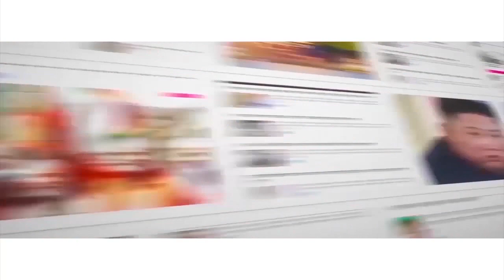মেয়ের বক্তব্যে ফাঁসবেন অনুব্রত? Will Sukanya’s statement add to woes of Anubrata Mondal?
TMC leader Anubrata Mondal is reportedly exhausted after facing ED interrogation. Anubrata has revealed important details in Delhi to ED questioning. He said that he purchased property worth Rs 6.5 crore in just 6 days. Anubrata’s daughter Sukanya Mondal could be an important link to the ED in the ongoing cattle smuggling case. Will daughter Sukanya provide proofs against her father to ED?

After hearing was held at the judge’s house at midnight, the ED got custody of Anubrata Mondal for investigating into the cattle smuggling scam. The West Bengal police brought Anubrata Mondal to Kolkata on Tuesday morning, March 7 and then to Joka ESI hospital after 11 in the morning. Central forces were deployed outside the hospital. As per directions by the court, Anubrata Mondal’s medical tests were conducted in the hospital. After getting fitness certificate, the ED officials took Mondal to Delhi. Watch Aaj Bikel news to know in details.